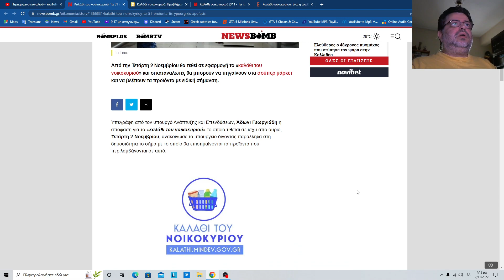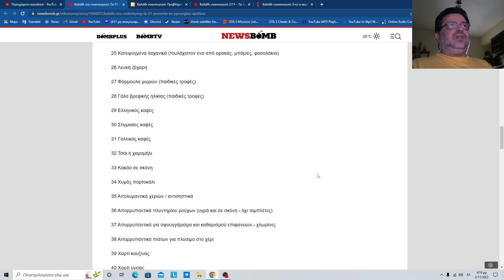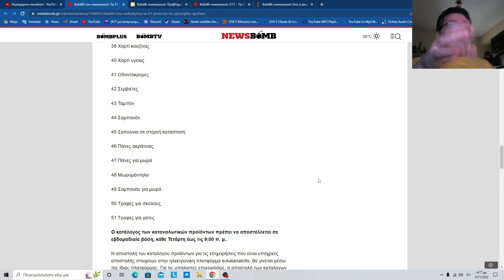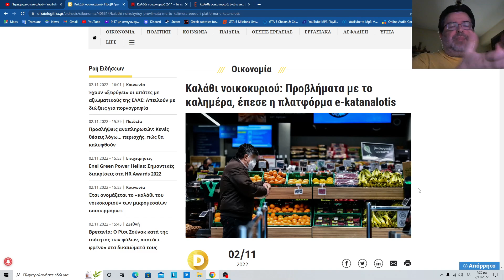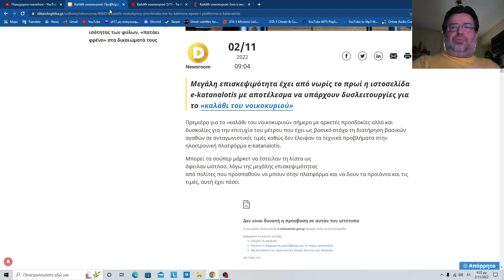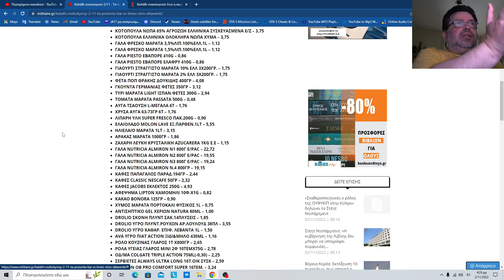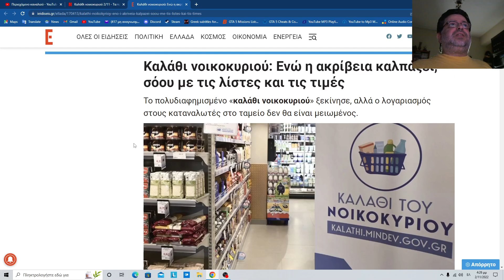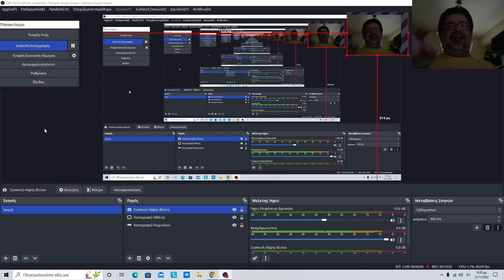ΤΟ ΚΑΛΑΘΙ ΤΗΣ ΝΟΙΚΟΚΥΡΑΣ ΕΙΝΑΙ ΤΟ ΚΑΛΑΘΙ ΤΟΥ ΕΞΑΘΛΙΩΜΕΝΟΥ! 2022 11 02 16 12 59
Μεγάλη επισκεψιμότητα έχει από νωρίς το πρωί η ιστοσελίδα e-katanalotis με αποτέλεσμα να υπάρχουν δυσλειτουργίες για το «καλάθι του νοικοκυριού» Κανονικό δούλεμα στους εξαθλιωμένους από την ακρίβεια Ελληνες πολίτες!